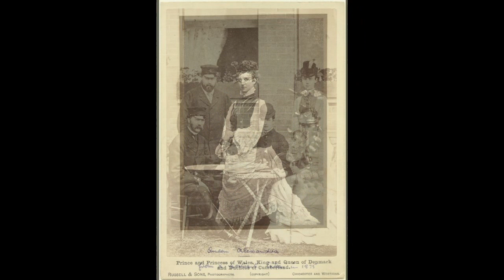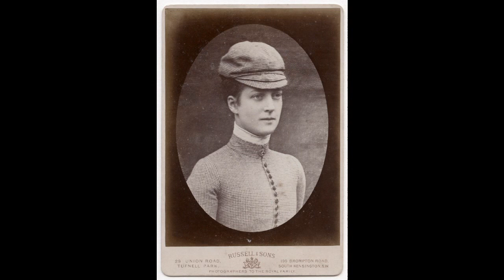Through the years - Queen Alexandra (1844-1925)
Queen Alexandra was born Princess Alexandra Caroline Marie Charlotte Louise Julia of Schleswig-Holstein-Sonderburg-Glücksburg on 1 december 1844 at the Yellow Palace in Copenhagen. Her father was a relatively unknow Danish nobleman and her mother a princess of Hesse-Kassel. Due to a succesion crisis her father rose in the line of Danish succesion and in 1863 he became heir to the throne. That same year Alexandra married the eldest son of Queen Victoria, Albert Edward. LAter that year, King Frederick VII of Denamark died and Alexandra's father succeeded him as Christian IX. Despite her husbands numerous extramarital affairs, Alexandra and Albert Edward had a stable and fruitful marriage, producing three sons and three daughters. their youngest son John died shortly after birth and their oldest died in 1892 during an outbreak of influenza, leaving their second second son George as second in line of succesion after his father. In 1901 Queen Victoria died and her eldest son succeeded her as King Edward VII. In 1902 he and Alexandra were officially crowned. As Queen, Alexandra mostly fulfilled the same duties as when she was Princess of Wales. Her increasing deafness left her isolated and she had very little influence on her husbands reign. Throughout her life in Engeland, Alexandra enjoyed great popularity due to her sense of fashion and youthful appearance. After the death of her husband in 1910, Alexandra continued to advise her son, who became King George V. She warned him of Germany's increasing power and was proven right during the outbreak of World War I. During the war, Alexandra's public appearances decreased as her youtful appearance began to dissapear. She also became increasingly troubled by her health, becoming temporarily partially blind in 1920. During her last years her memory decreased and her speech became impaired. She died 20 november 1925 in Sandringham House.